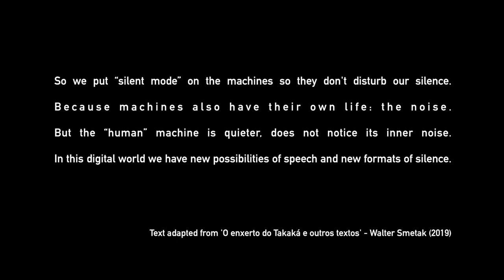Silent mode. Sound art installation, Linha, BR.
* For a better experience, use headphones or 5.1 audio system.

Silent Mode, 2019
Sound art installation

Silent mode is an invitation to pause, to listen with the skin, with the body.
An immersive environment in which the public is invited to sit on an acoustic bench surrounded by speakers. The narrative that goes through the speakers is based on texts about improvisation by Walter Smetak, in which the voices recorded are slowly transcoded into smartphone vibration patterns.

Porto Alegre, Brazil, September 2019.

Creation and direction
Joana Burd

Sound design
Nikolas Gomes

Interpretation
Bê Smidt and Bruno Fernandes

Carina Macedo

Support
KinoBeat and Linha

Porto Alegre, Brazil
September of 2019

Modo Silencioso, 2019
Instação de arte sonora

Modo silencioso é um convite a pausa, a escutar com a pele, com o corpo.
Um ambiente imersivo no qual o público é convidado a sentar em um banco acústico cercado por alto-falantes. A narrativa que percorre os alto-falantes, é baseada em textos sobre improvisação de Walter Smetak, em que a voz dos artistas gravados lentamente é transcodificada em padrões de vibração de smartphones.

Porto Alegre, Brasil, Setembro de 2019.

Criação e direção
 Joana Burd

Nikolas Gomes

Interpretação
Bê Smidt e Bruno Fernandes

Fotografia e montagem
Carina  Macedo

Apoio e Suporte
KinoBeat e Linha